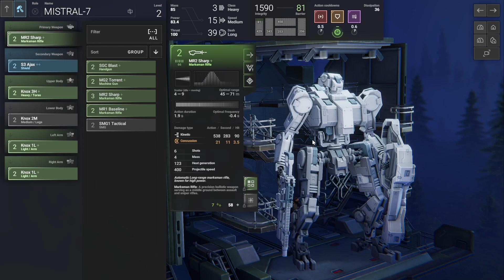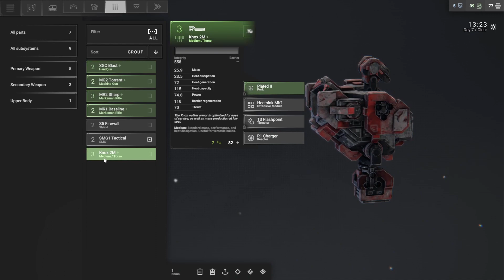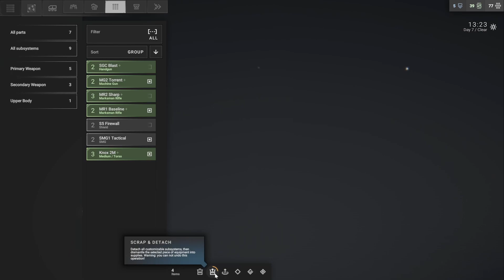Phantom Brigade Max Difficulty Part 6